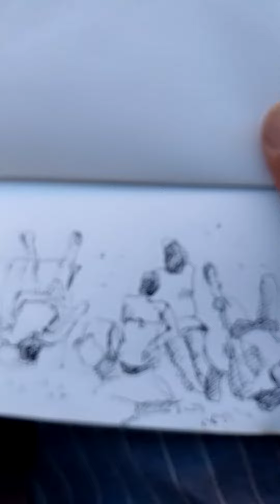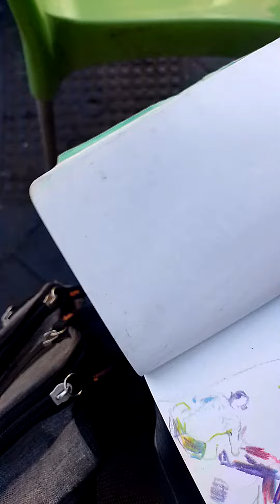Croquis ,plage 2022